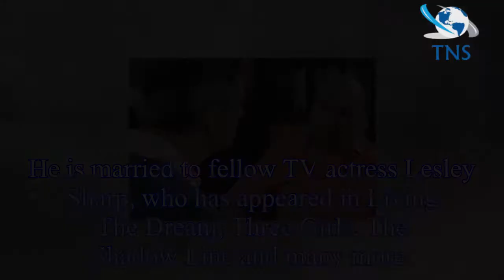Coronation Street new character Duncan Radfield: Actor Nicholas Gleaves' life away from the ITV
Coronation Street new character Duncan Radfield: Actor Nicholas Gleaves' life away from the ITV screens revealed as he joins Corrie cast
Coronation Street viewers recently watched on as character Duncan Radfield made his debut in the ITV soap.
After calling a meeting with long term character Sally Metcalfe, the dad opened up on his ch